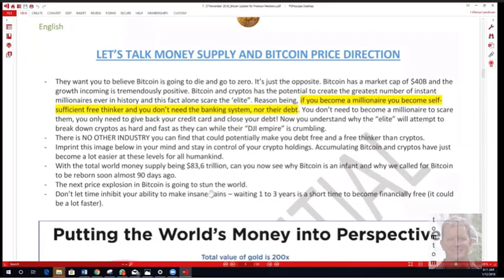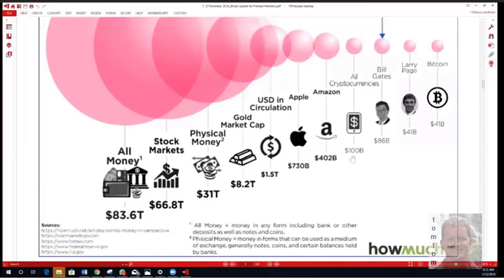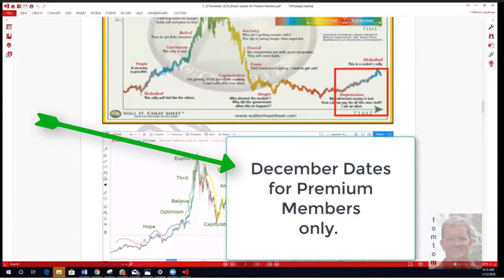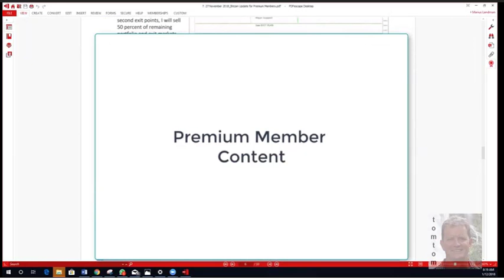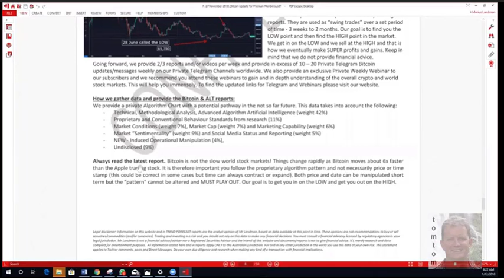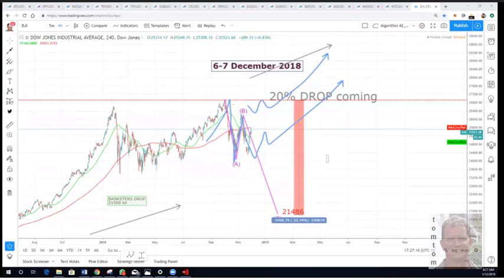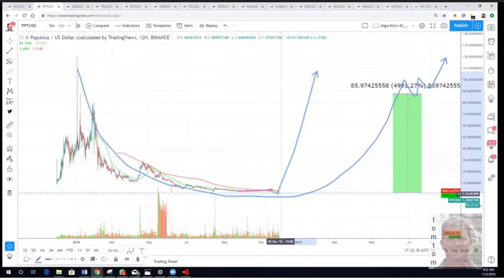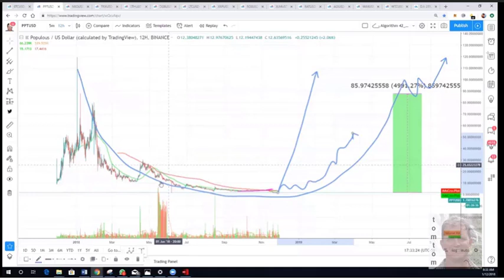What We Know and Why and How to Achieve Absolutely Stunning Profits with this information!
If you are interested in getting onto the Bitcoin/cryptocurrency space, getting access to some amazingly accurate and predictable data of when to get in and when to get out of the market and recommended coins in which to make your investment money then you will want to view this video.